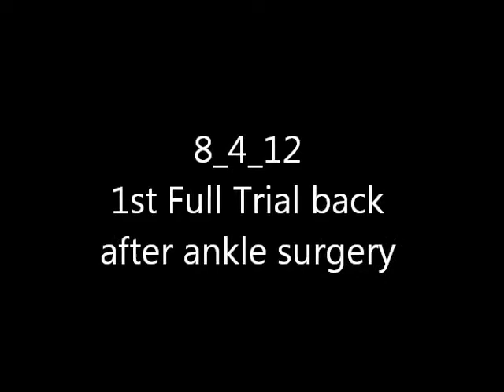toni_8_4_12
agility competition